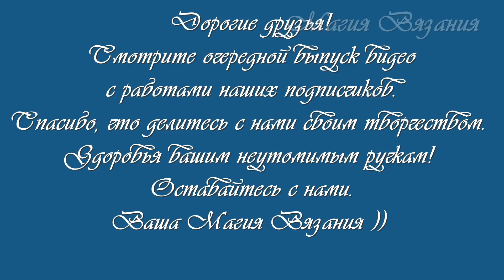Ваши работы по нашим мастер классам и не только. 5-й выпуск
Милые дамы!
Поздравляем вас с праздником 8 марта!
Счастья, здоровья, любви и достатка!
Cпасибо всем за поздравления и пожелания ))
Посмотрите, какую красоту творят ваши неутомимые ручки! Эти работы и многие другие можно увидеть в альбоме "Хвастушки" в нашей группе ВК. Там же можно связаться с авторами понравившихся работ.  Кто подписан на канал - оставайтесь с нами, кто ещё не подписался - поспешите это сделать: все видео делаем для вас с любовью и настроением))  Спасибо вам, наши дорогие подписчики, гости и просто случайные зрители! Кто подписан на канал - оставайтесь с нами, кто ещё не подписался - поспешите это сделать: все видео делаем для вас с любовью и настроением)) Спасибо всем!!!

Присылайте фото своих работ в наши группы "Магия Вязания" VK и ОК

Присоединяйтесь!)))

Спасибо огромное!